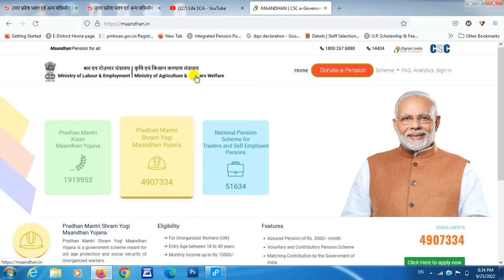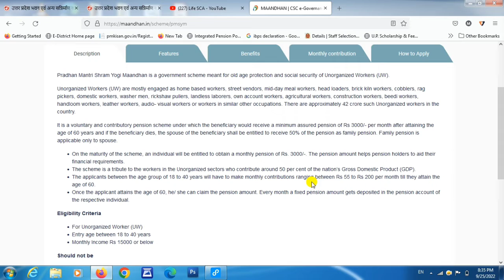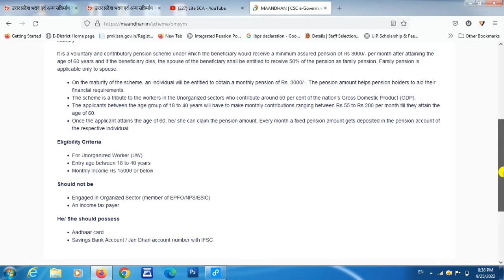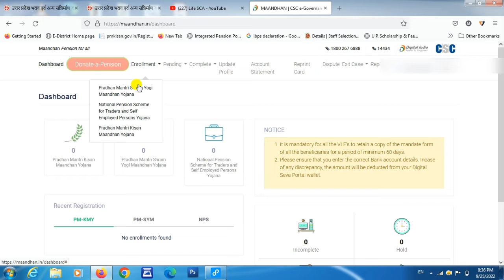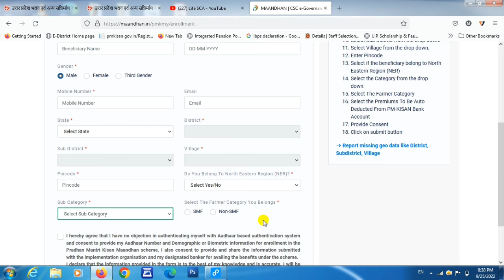Pm Kisan Pension Yojana apply online 2022 | Kisan pension Yojana registration 2022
Other queries-